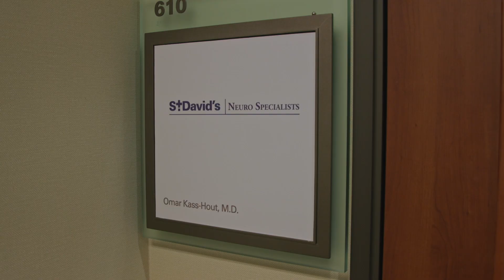Omar Kass-Hout, MD, MPH, Interventional Neurologist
Meet Omar Kass-Hout, MD, MPH
Interventional Neurologist specialized in neuroendovascular surgery, stroke, and neuro-critical care. The comprehensive care team at St. David's Neuro Specialists offers neuroendovascular surgery treatments for complex brain and spinal cord vascular diseases. Our board-certified interventional neurologist provides specialized services and compassionate care using innovative and minimally invasive procedures.